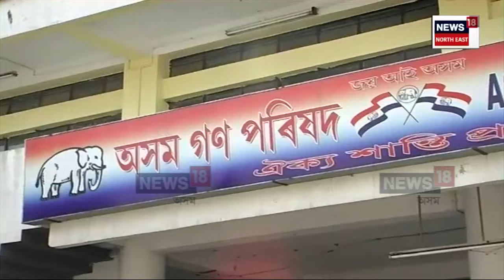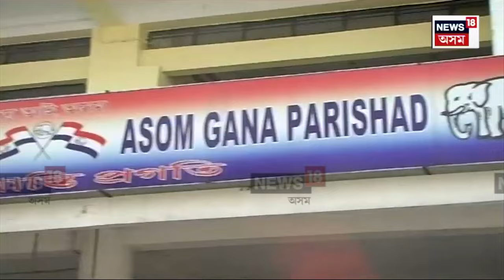Loksabha Election 2024 : এইবাৰ অগপত যোগদান কৰিব কেইবাজনো কংগ্ৰেছ বিধায়কে | N18V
Loksabha Election 2024  | এইবাৰ অগপত যোগদান কৰিব কেইবাজনো কংগ্ৰেছ বিধায়কে। কৰিমগঞ্জৰ ছিদ্দেক আহমেদৰ উপৰি  গোৱালপাৰা আৰু কামৰূপৰ কেইবাজনো বিধায়কে যোগ দিব অসম গণ পৰিষদত। লোকসভা নিৰ্বাচনৰ পূৰ্বে অগপত যোগ দিব পাৰে বিধায়ককেইজনে।